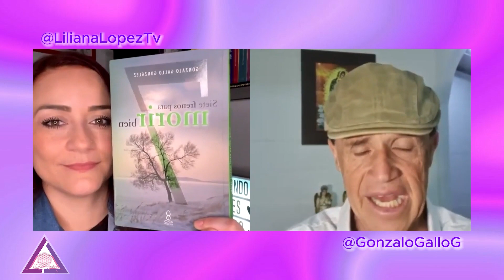DESBLOQUEA TU POTENCIAL DIVINO CON GONZALO GALLO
Fragmento tomado del live "EL CAMINO ESPIRITUAL"